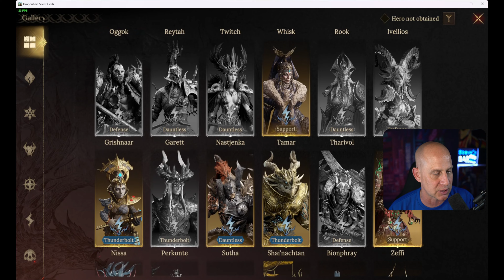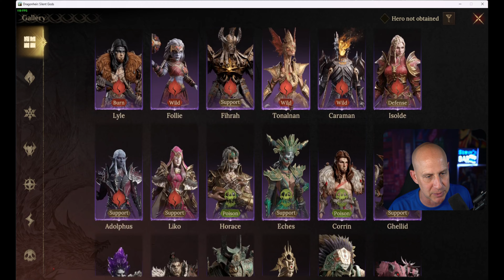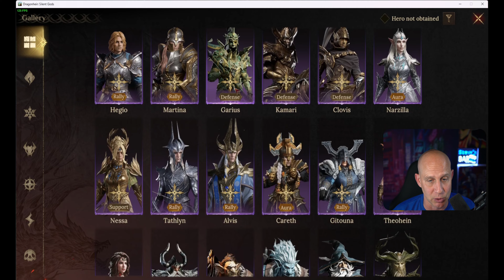NEW teams! This is massive Chaos Touch Abyssolossus | Dragonheir Silent Gods Endgame S3 F2P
Download the game on Mobile or PC for FREE right now
Join D&D legends in Dragonheir world! and use my gift codes: DRAGONHEIRS3 & DragonheirS3

Season 3 is the most rewarding season, a favorite among hardcore players!
Season 3 introduces 31 New Heroes, New Artifacts, New Equipment sets, New Damage Types, New season boss, New fey meander boss and The new dungeon boss mechanics.